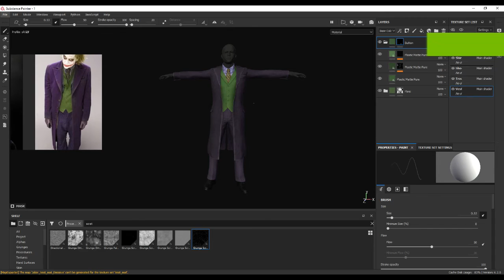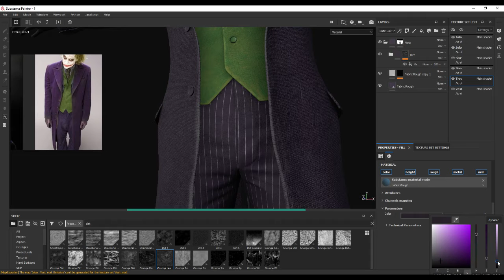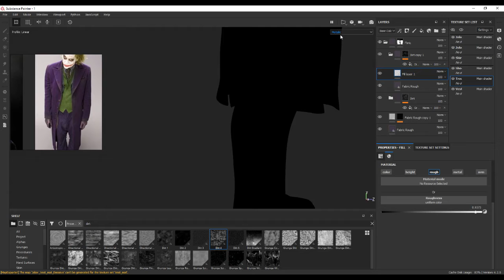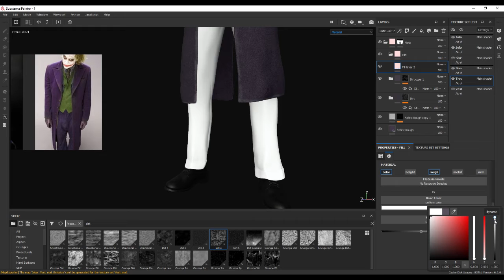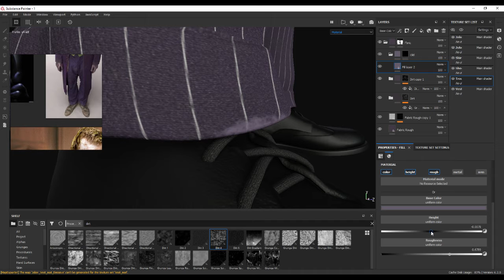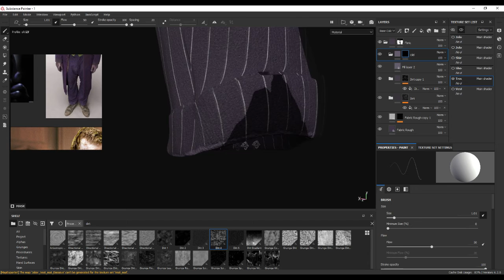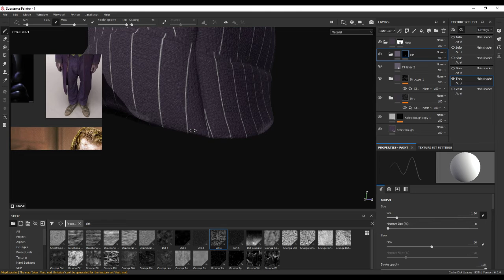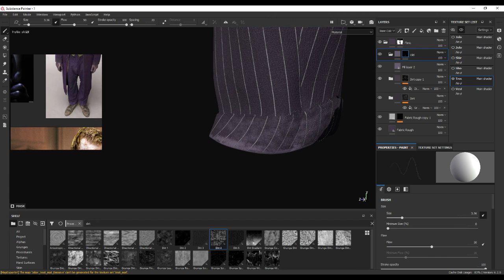Ջոկեր կերպարի հագուստի տեքստուրինգ (Texturing) -մաս 5